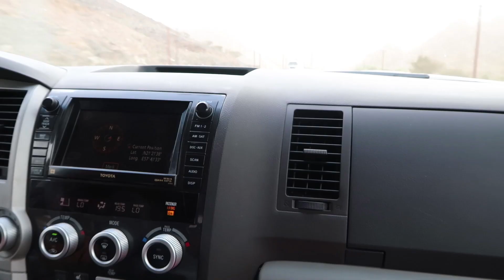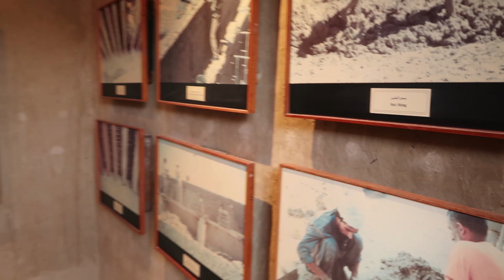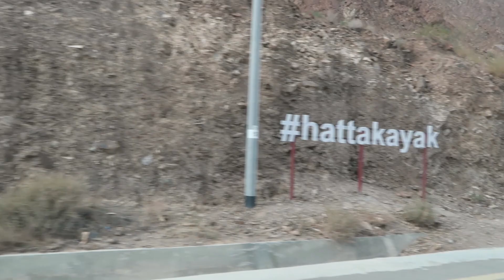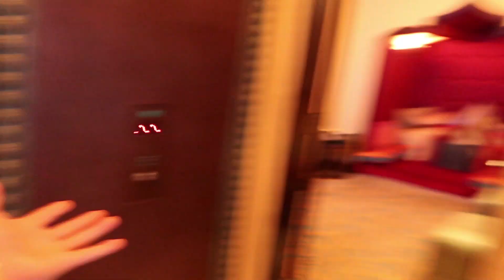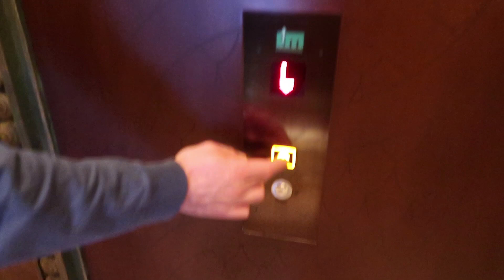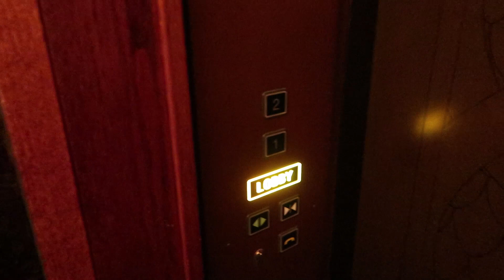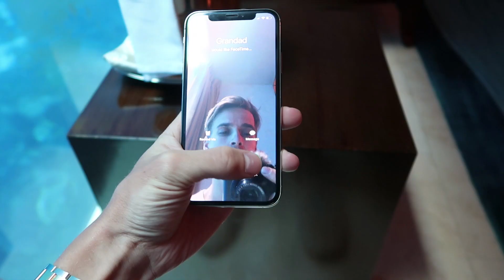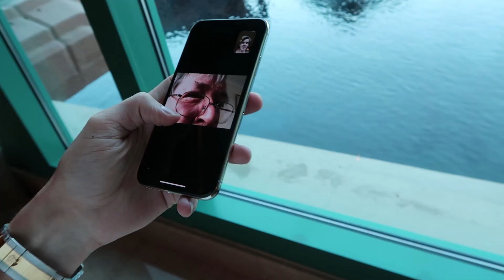24 HOURS IN AN UNDERWATER HOTEL ROOM *£5,000 A NIGHT!*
►THE MOST INCREDIBLE HOTEL ROOM EVER!